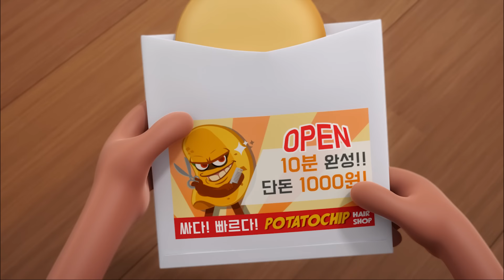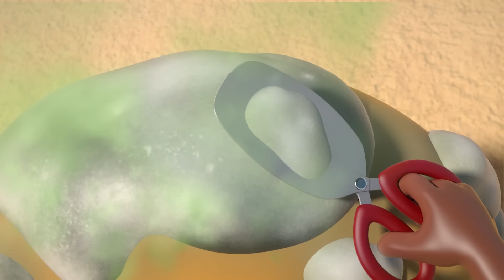브레드이발소 | 삼일절 특집 | 애니메이션/만화/디저트/animation/cartoon/dessert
지금 바로 롯데시네마에서 예매 GO!

월(오후 6시) : 테마모음
화(오후 6시) :  테마모음
금(오후 6시) : 테마모음
토(오후 6시) : 브레드와 윌크의 세계여행